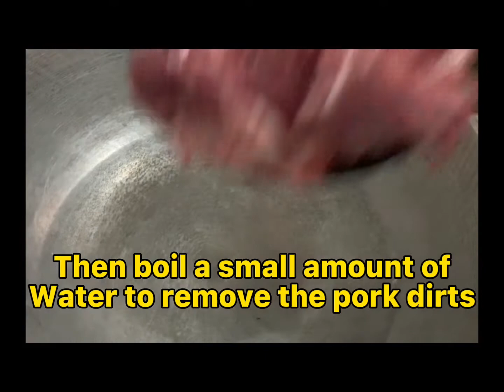Cooking Pork Bone Soup for Dinner